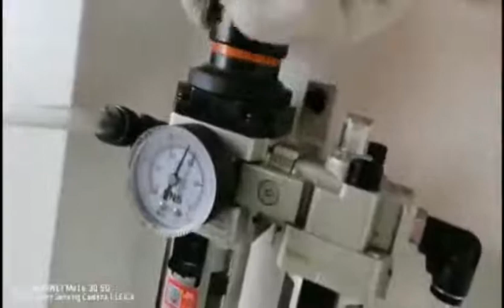Step 1: installation of fully automatic cutting machine